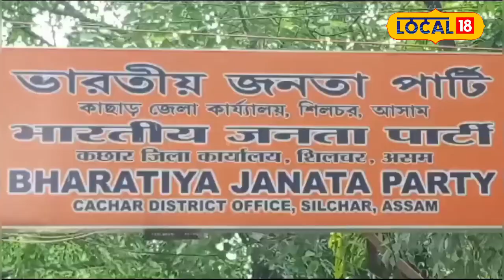Cachar BJP News | তৃতীয় বাৰৰ বাবে NDA চৰকাৰ গঠন | কাছাৰ বিজেপিৰ ফটকা ফুটাই বিজয় উল্লাস